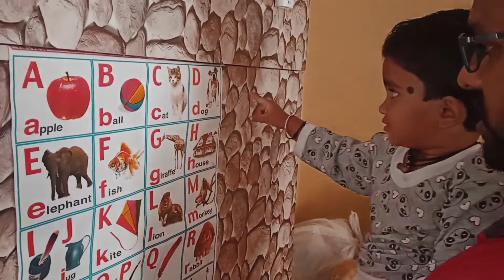Alphabet chart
childrens alphabet chart